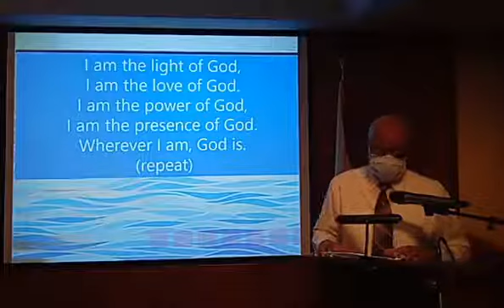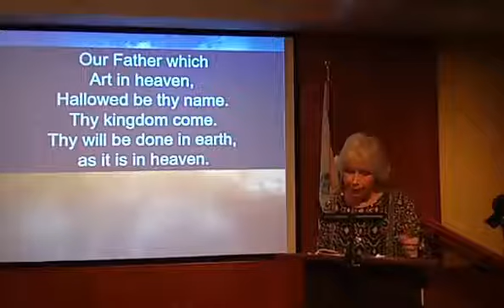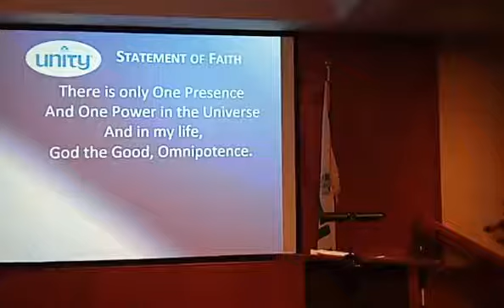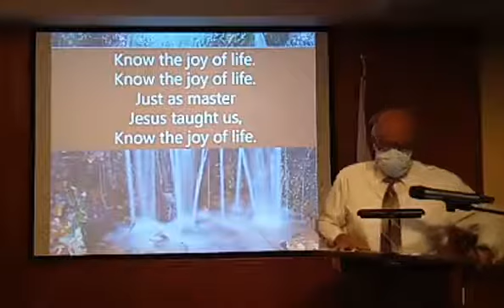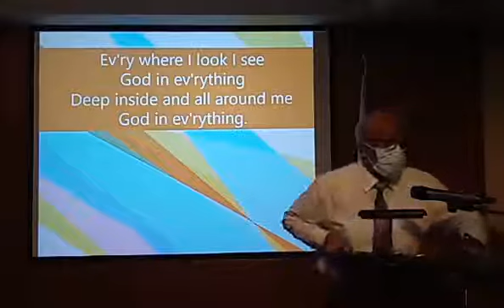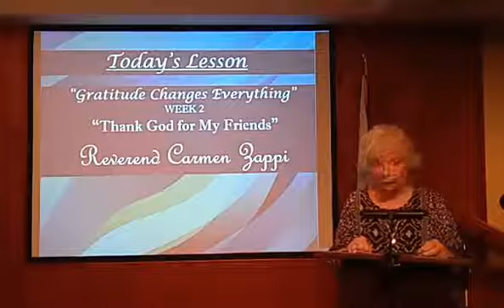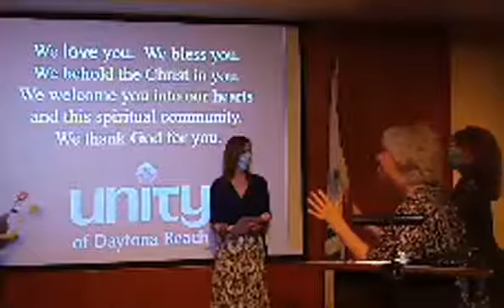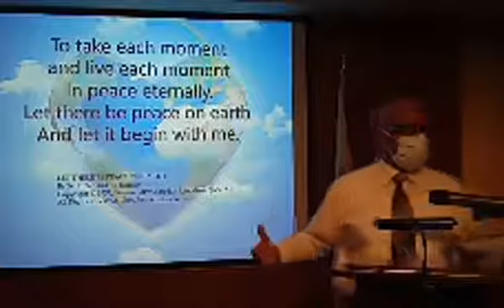Sunday Service - 11/15/20 Rev Carmen Zappi